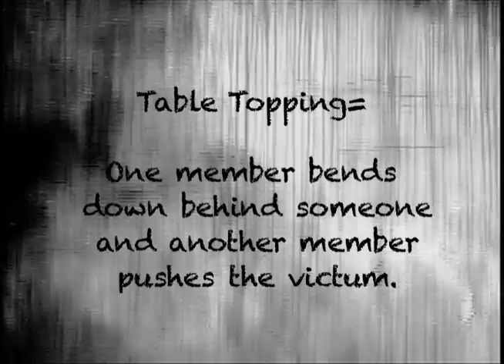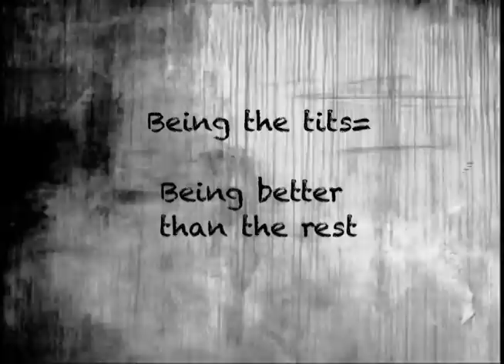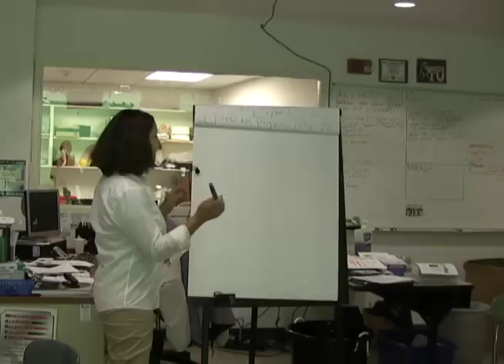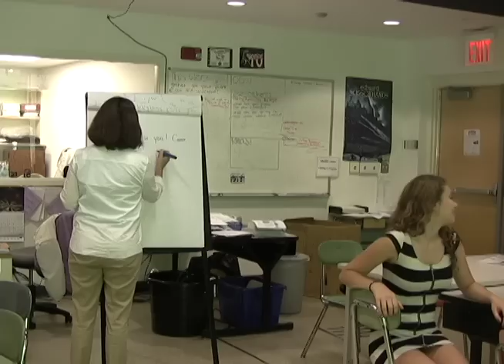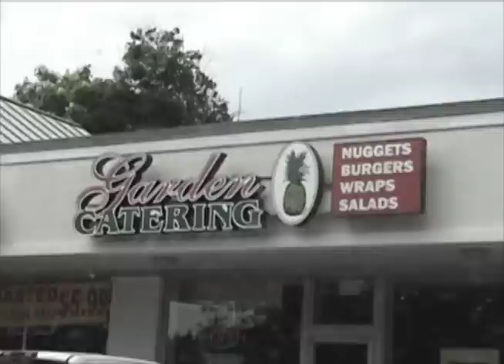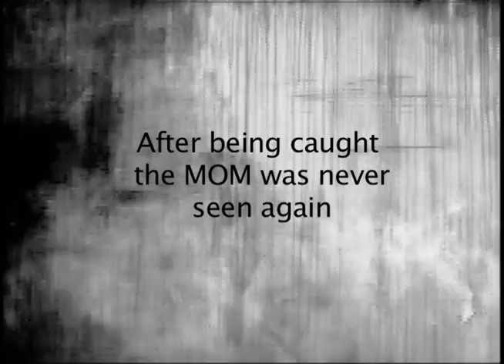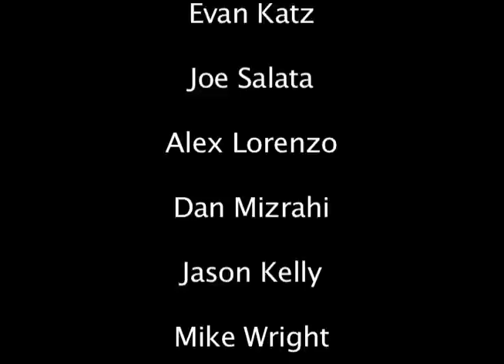GANGLAND SATIRE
The story of The Mustangs of Mayhem, also known as The MOM.